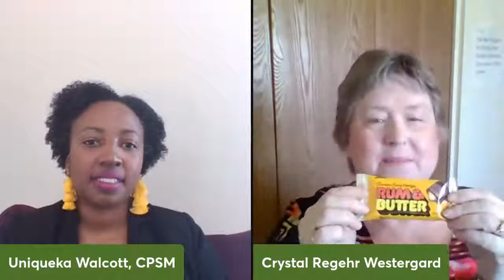Career Conversations: Crystal Regehr Westergard, Founder at Canadian Candy Nostalgia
My name is Crystal Regehr Westergard, and I was raised by very practical straightforward people who believed that my education should lead to a career.
I was the first born, and obediently sought out a line of work that would be "good for a woman to have" as they said.

So, I became a Physical Therapist, which truly is a great profession for any man or woman to have! I gained my US license and practiced in Central Arkansas before moving to Canada and working for a small hospital there as well.
I married a supportive guy, and thankful for that, because one day my manager changed to a gal who seemed to come equipped to hate me. It was tortuous. I realized that despite being a lifelong lover of the low-risk lifestyle, I was going to need to leave that job, starting my own private clinic for Women's Pelvic Health in 2003.

And in case you think that this biography is going to sum up there with Entrepreneurship as a Women's health Physical Therapist and clinic owner, NOPE!

In 2017 I was looking for a gift for my mom, and I struck on the idea of bringing her the little chocolate that she'd loved all her life, and went looking for it online. Despite finding thousands of others online looking for it too, the chocolate was nowhere to be found. So, I foolishly thought I could bring it back into existence. Thankfully some ideas need a person who doesn't know any better in this world!

My husband and I have been building our chocolate enterprise ever since, and I hope to share the unique joys and pitfalls of that with your listeners.